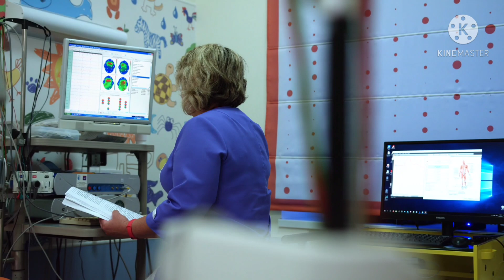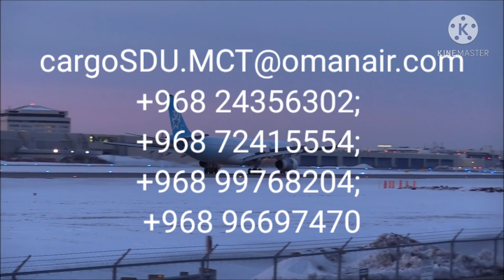OMAN TAMIL NEWS: Oman Air activates humanitarian cargolift flights to India